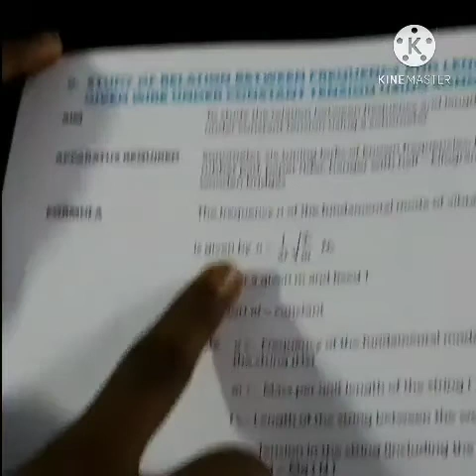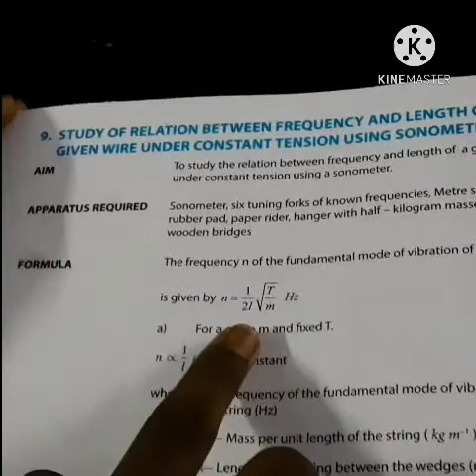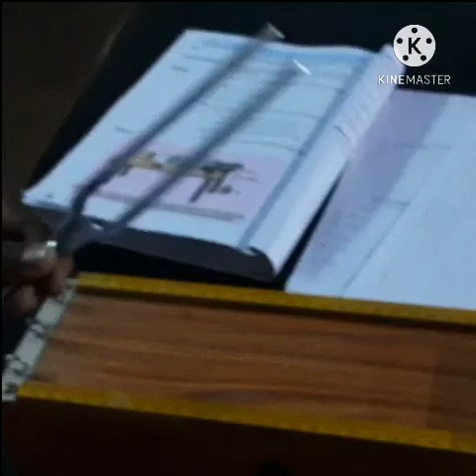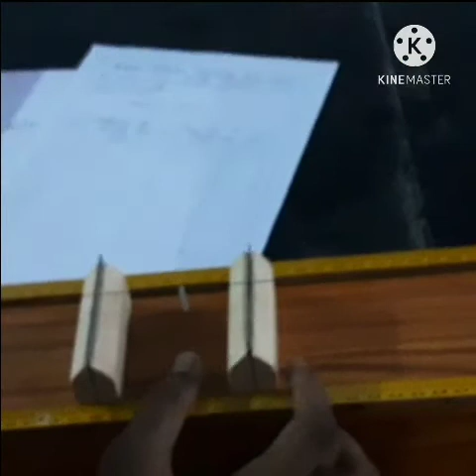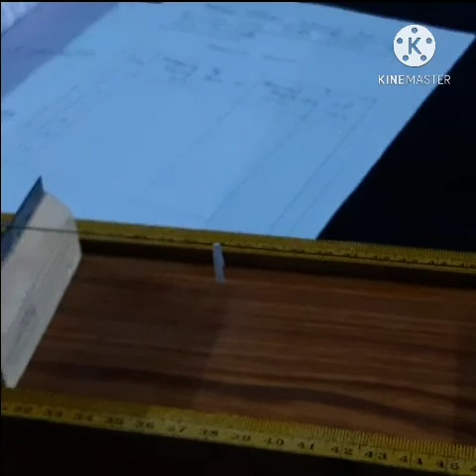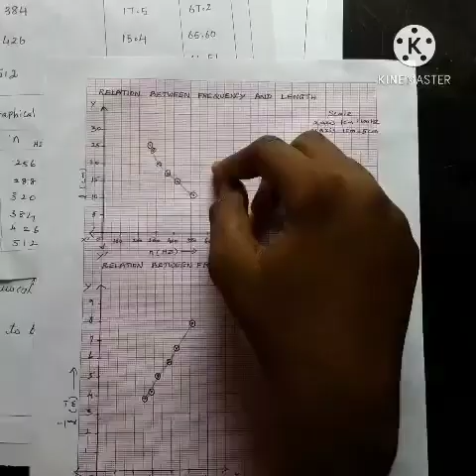SONOMETER FIRST LAW VERIFICATION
11th std practical